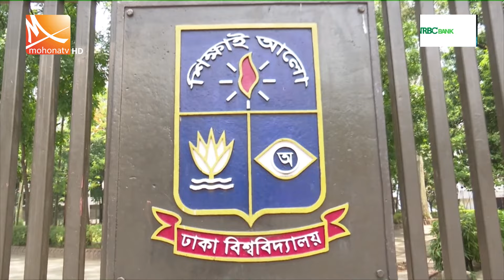অটোপাস চায় না বেশিরভাগ শিক্ষক-শিক্ষার্থী ও অভিভাবক | HSC 2024 Batch | Mohona TV